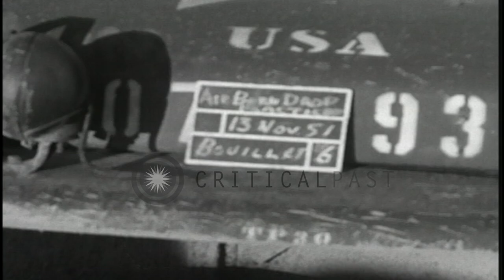187th Airborne Regimental Combat Team gets ration from American Red Cross Canteen...HD Stock Footage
187th Airborne Regimental Combat Team gets ration from American Red Cross Canteen Trailer in Korea

187th Airborne Regimental Combat Team practice parachute drop in Korea. United States soldiers march into fenced bivouac area. Group of soldiers sitting, standing and eating ration food. Pile of ration boxes. Soldiers seated under tree, eat food. Soldiers stand next to American Red Cross Canteen Trailer. Female Red Cross worker shows Red Cross patch on her sleeve. Soldiers receive dough nuts from Red Cross worker. Location: Korea. Date: November 13, 1951.

57,000+ broadcast-quality historic clips for immediate download.